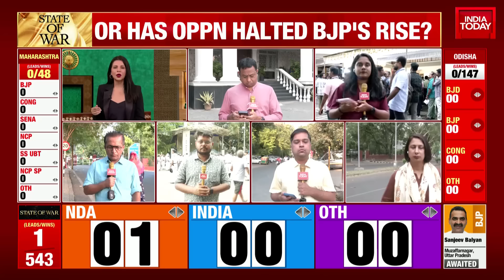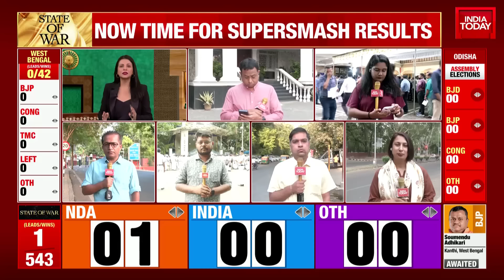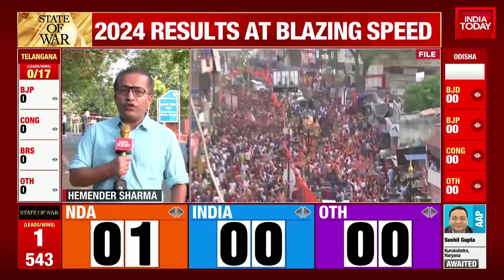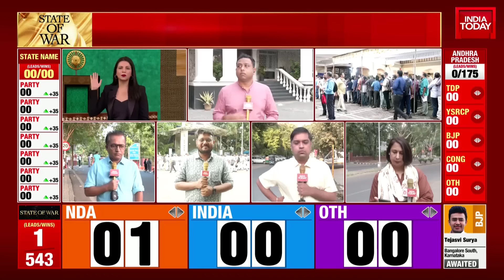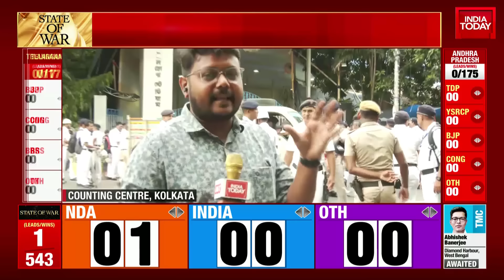Exit Poll Predicts That AAP, BJP May Dent Congress, Akali Dal’s Dalit, Sikh Vote Share | Result Day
The 2024 Lok Sabha elections in Punjab will largely be influenced by turncoats, multi-cornered contests, swing voters, caste dynamics, and followers of various cults and deras. The BJP, contesting the Lok Sabha elections in Punjab for the first time without any poll alliance, is optimistic about the results.